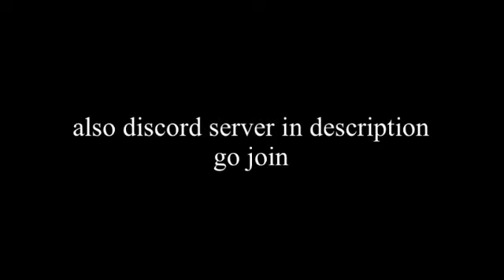Stupid Alien Commits Crime | GTA Online (GTA 5)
Music Used (in order):

(0:18)

(3:47)

Me and the Birds | Duster
(5:08)

Razormind | Simon Viklund / Payday 2
(8:02)

Faster Than A Speeding Bullet | Valve Studio Orchestra / Team Fortress 2 / Meet the Scout
(11:58)